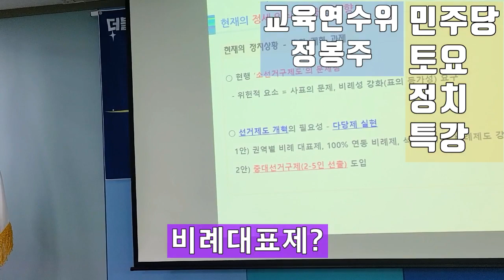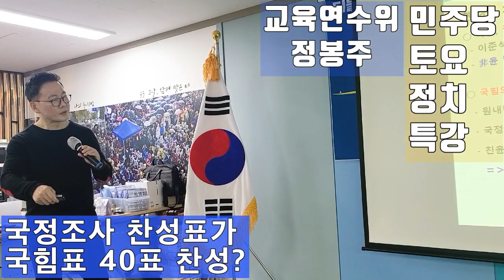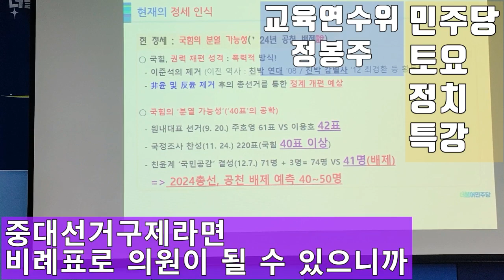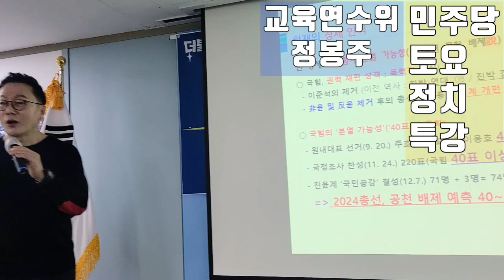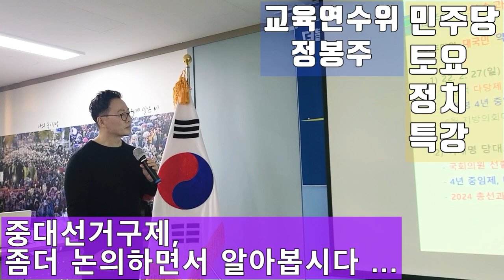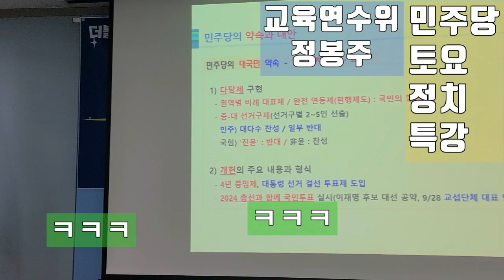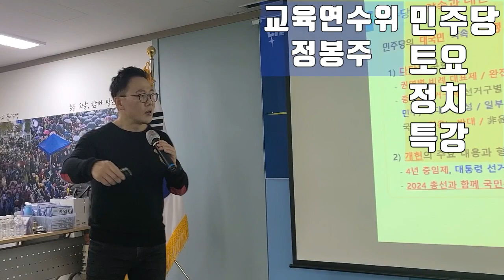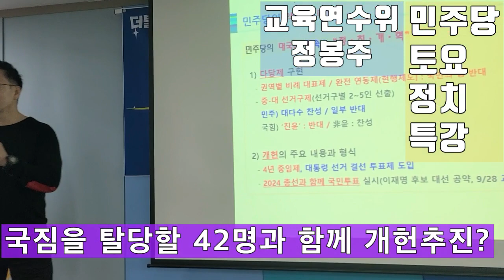💙💙💙정봉주-"윤석열을 잡을 방편은?"중대선거구제